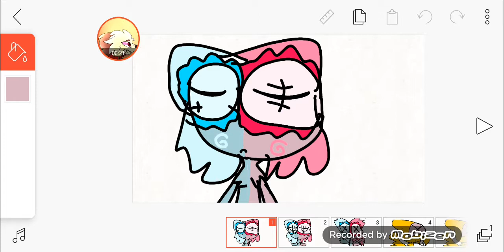Pretty lil psycho meme (gift for eddsworld,baldis basics,understand odd ones out,jaiden animations..